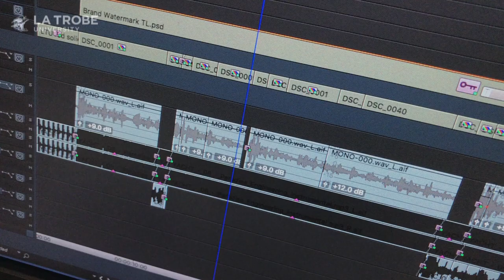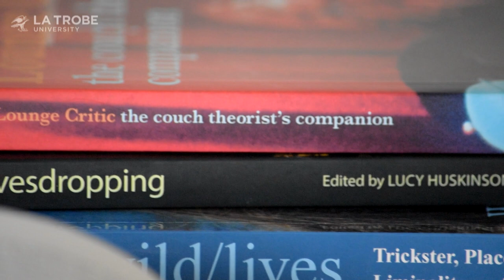Screen Studies at La Trobe